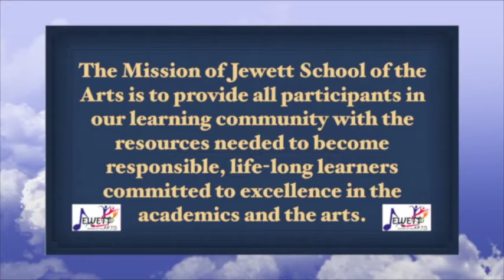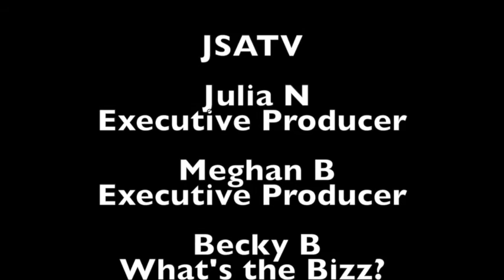JSATV - March 8